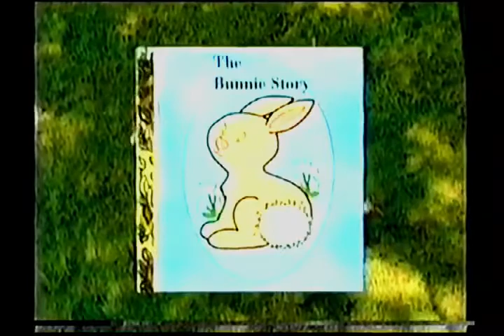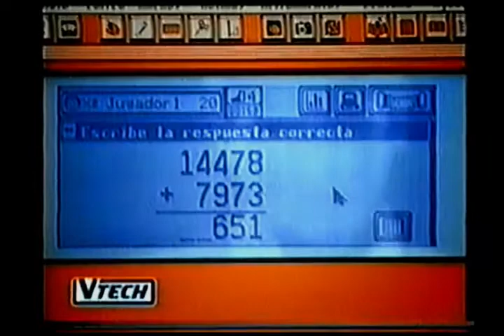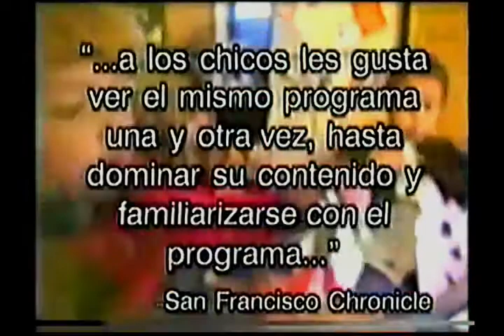Tandas Comerciales Nick Jr (Diciembre 1998)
Créditos a @RevolviendoVHS que le recopile las tandas